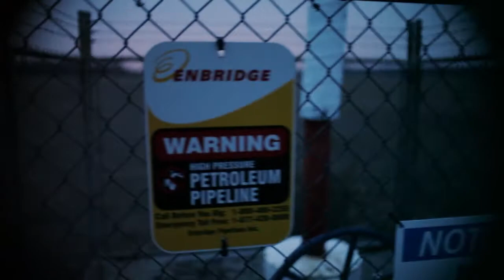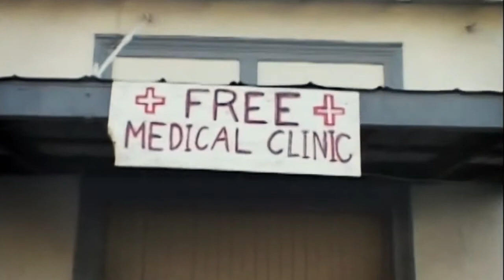Какво е Взаимопомощ?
- Пусни Бг субтитири от бутона "cc" на видео плеъра
В един свят, ръководен от непрестанна капиталистическа надпревара, където хората са заставени да работят един срещу друг, анархистите предлагат нещо различно: Взаимопомощ.